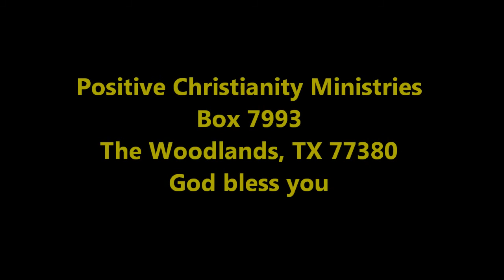The Overflow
weekend Sept 24,25 2011